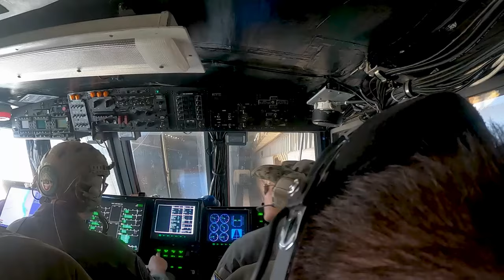Exercise Balikatan 22 | Forward-Deployed Amphibious Landing Dock Ship USS Ashland (LSD 48)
The forward-deployed amphibious landing dock ship USS Ashland (LSD 48), part of Amphibious Squadron 11, participates in Exercise Balikatan 22. Balikatan is an annual exercise between the Armed Forces of the Philippines and U.S. military designed to strengthen bilateral interoperability, capabilities, trust, and cooperation built over decades shared experiences. Balikatan, Tagalog for 'shoulder-to-shoulder,' is a longstanding bilateral exercise between the Philippines and the United States highlighting the deep-rooted partnership between both countries. Balikatan 22 is the 37th iteration of the exercise and coincides with the 75th anniversary of U.S.-Philippine security cooperation. (U.S. Navy video by Mass Communication Specialist 2nd Class Michael Doan)

USS Ashland (LSD 48) participates in Exercise Balikatan 22
PHILIPPINE SEA
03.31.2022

Film Credits: Video by Petty Officer 2nd Class Michael Doan
Exercise Balikatan